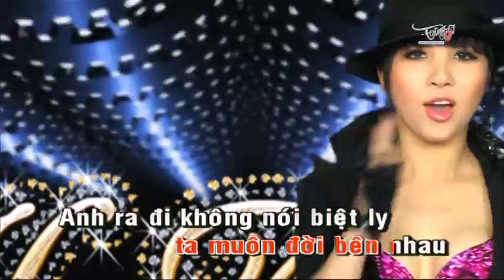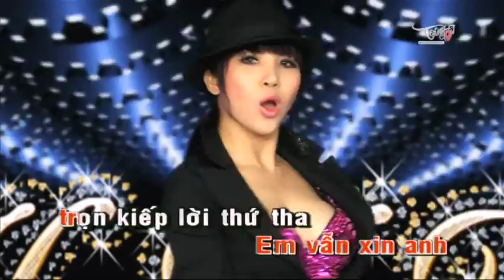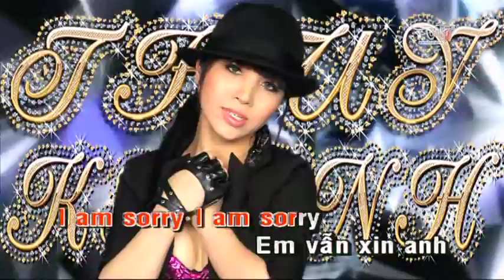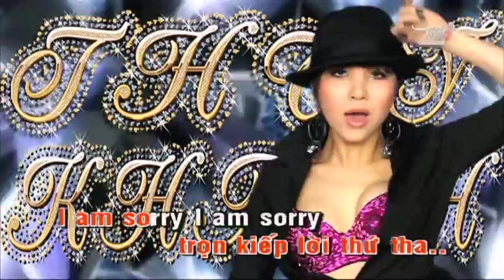Im Sorry - Thuy Khanh.VOB